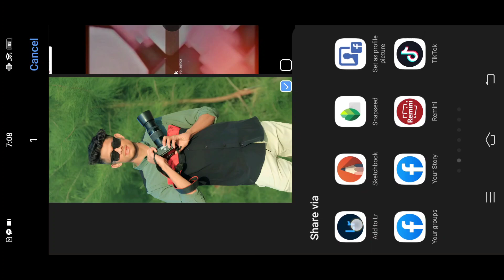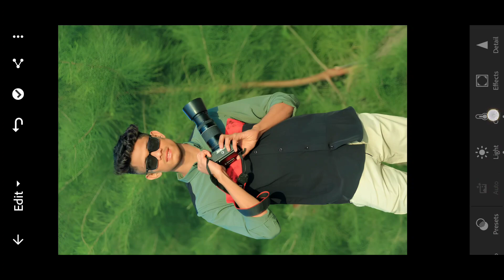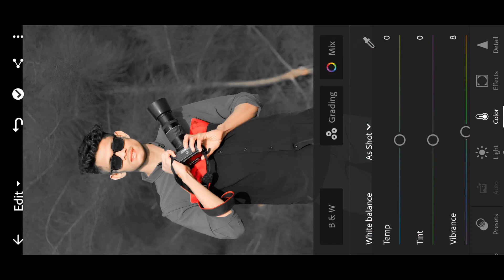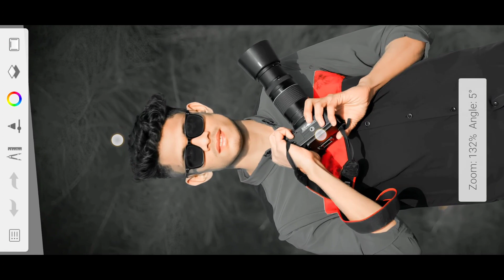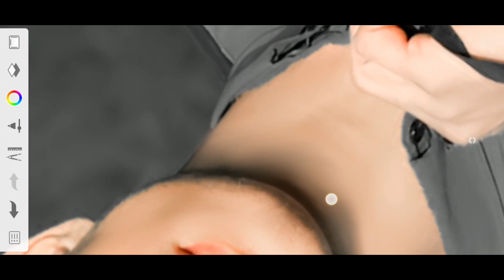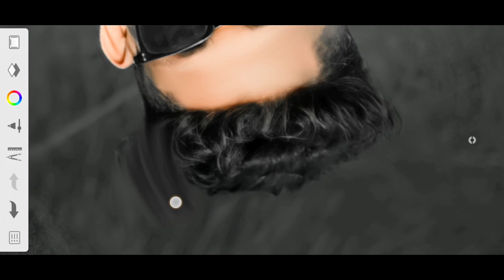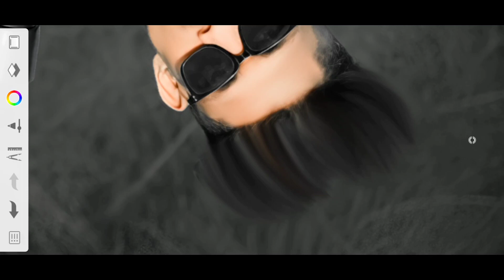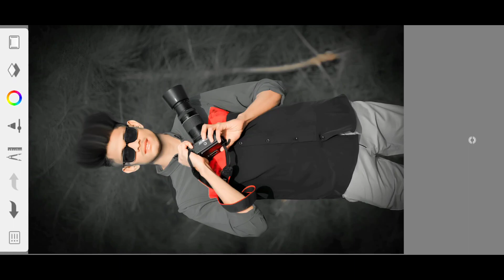Lightroom Photo Editing Tutorial | Lightroom Hair Editing | sketchbook editing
Daily new video It's My Original Content.

lightroom

lightroom presets

lightroom photo editing video tutorial

face smooth

skin smooth editing autodesk sketchbook

sketchbook editing

sketchbook

photo editing
hair editing

autodesk sketchbook

autodesk sketchbook
autodesk sketchbook hair + Face Smooth Editing
autodesk hair editing tutorial

autodesk sketchbook android tutorial
autodesk sketchbook
autodesk
sketchbook tutorial
autodesk sketchbook tutorial
how to use sketchbook
sketchbook hindi tutorial
autodesk sketchbook hair editing
haircut editing tutorial
autodesk hair editing setting
sketchbook se photo edit kaise kare
autodesk sketchbook hair and face editing
 haircut editing in auto desk
autodesk skin smooth
face smooth new tutorial
autodesk face smooth tutorial
sketchbook editing
hair editing in Autodesk

         _/LINKS\

background changing Lightroom presets download Snapseed logo design
Photoshop Editing Tutorial'
lightroom new best photo editing
lightroom best editing
lightroom best photo editing 2022